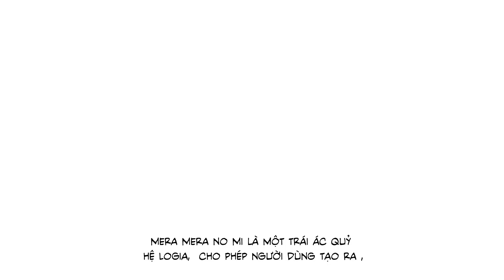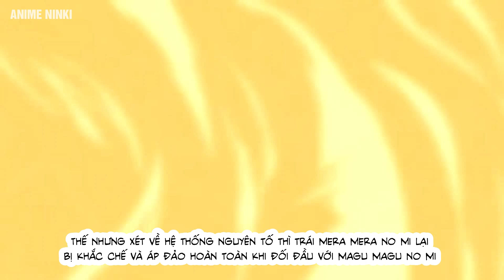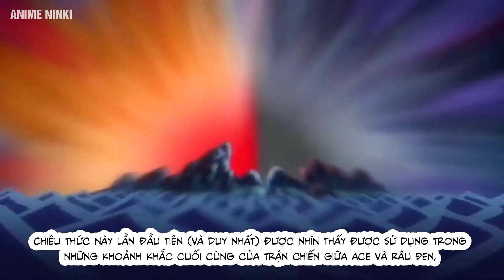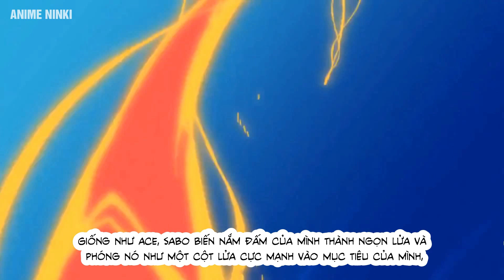One Piece | Tất Tần Tật Về Trái Ác Quỷ Mera Mera No Mi | Sức Mạnh Hỏa Quyền Ace | Sabo | Anime Ninki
One Piece | Tất Tần Tật Về Trái Ác Quỷ Mera Mera No Mi | Sức Mạnh Hỏa Quyền Ace | Sabo
● Nếu có bất cứ thắc mắc, khiếu nại nào về bản quyền hình ảnh cũng như âm nhạc có trong video, mong chủ sở hữu liên hệ trực tiếp với tôi qua địa chỉ Email: . Xin cảm ơn!
© Anime Ninki Official Youtube Partner